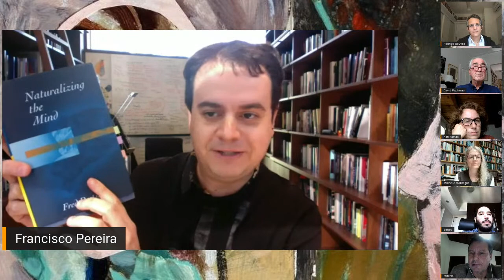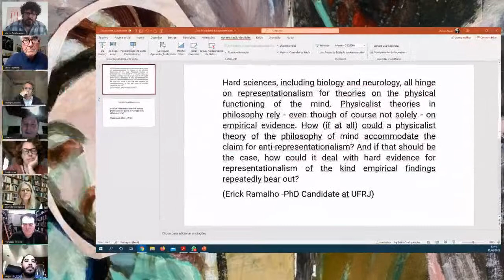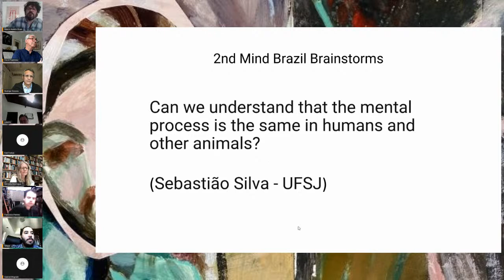2nd Mind Brazil Brainstorms: David Papineau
The Mind Brazil Brainstorms is a quarterly online roundtable with a center target, a handful debaters, and a moderator. After an initial brief presentation by the target, each debater has the chance to pose a question and lead a turn of the debate. The target replies, and other debaters can join each other's turns with follow-ups. The audience on YouTube can also participate sending questions to the target.
In its second edition we will discuss David Papineau's new book "The Metaphysics of Sensory Experience" (2021).